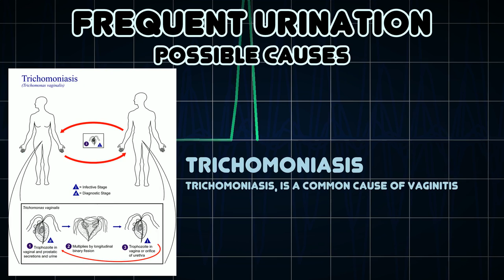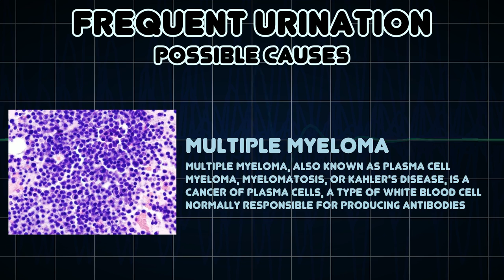Frequent urination (Medical Symptom)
Possible causes of Frequent urination (Medical Symptom)

Frequent urination, or urinary frequency, is the need to urinate more often than usual